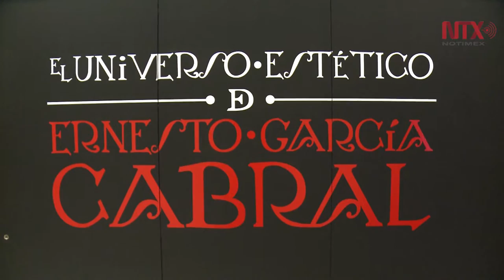"El Universo estético de Ernesto García Cabral" en el Museo del Estanquillo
La colección consta de 400 obras del también conocido como "El Chango" Cabral, destacado creador de la tradición cultural de la gráfica mexicana del siglo XIX, y que alcanzó su esplendor en el arte del siglo XX